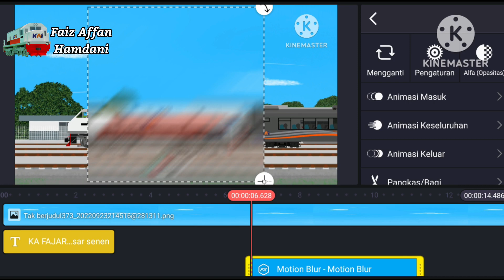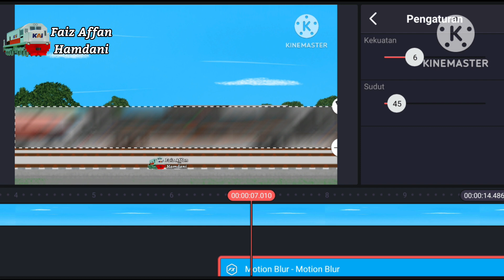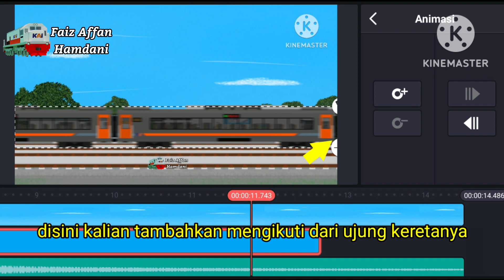Cara Membuat Efek Motion Blur Untuk Animasi Kereta/Animasi Sepur || Tutorial Animasi Sepur Indonesia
untuk cara membuat bayangan, insyaallah saya buatkan jika saya sempat